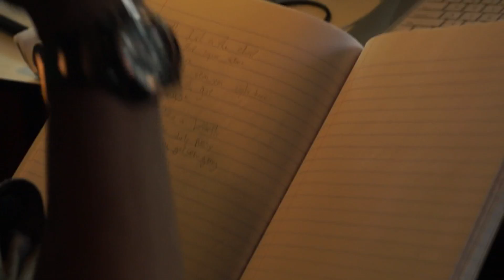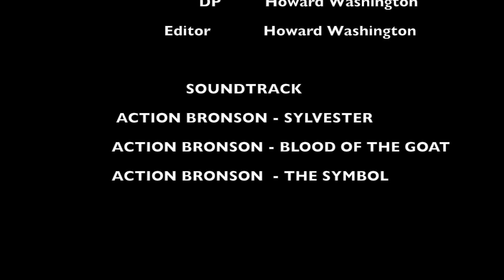PUGILIST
A fighter named Kevin West sets out to train. On his way he gets approached by a gang of fighters , he must defeat them all without fail. They are out for BLOOD.